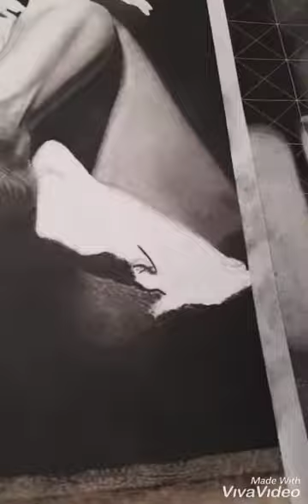How I Add Texture and Make Highlights : Realistic Charcoal Drawing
my charcoal drawing stages.